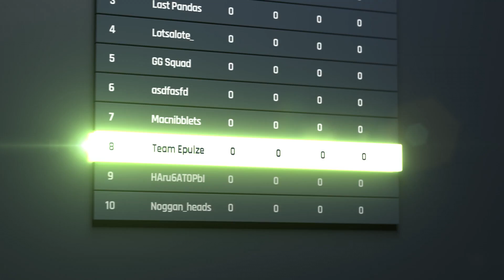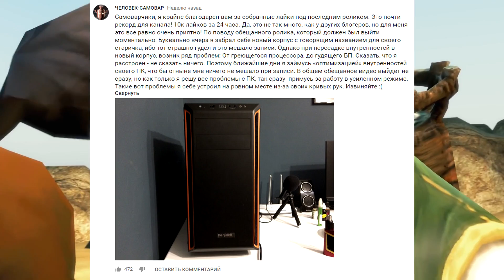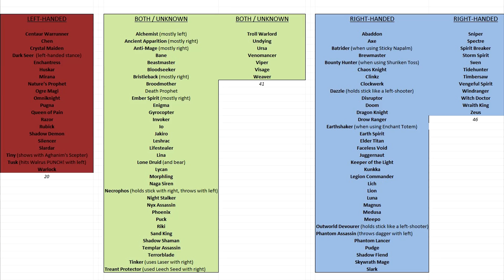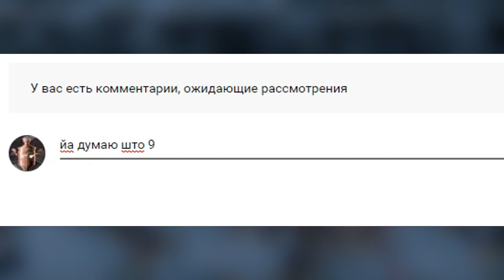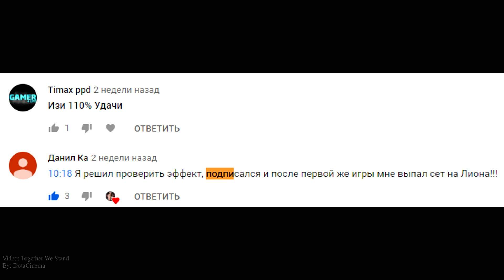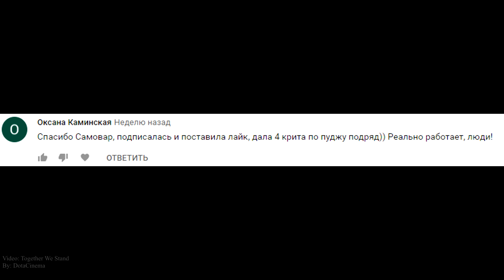5 ФАКТОВ О ДОТЕ, КОТОРЫЕ ВАС УДИВЯТ [#3]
Турниры и дуэли по Dota 2 с бесплатным входом и реальными призовыми на Epulze! Регистрируйся прямо сейчас